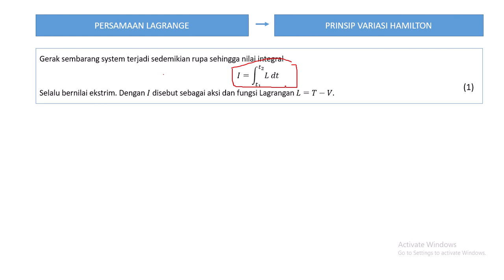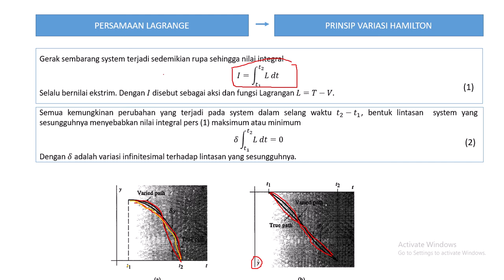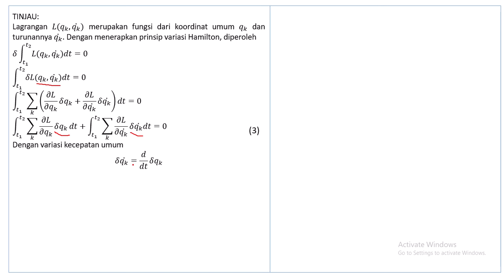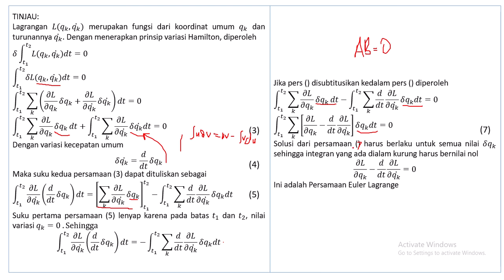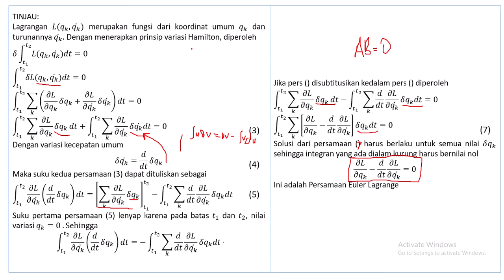PRINSIP VARIASI HAMILTON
MEKANIKA II